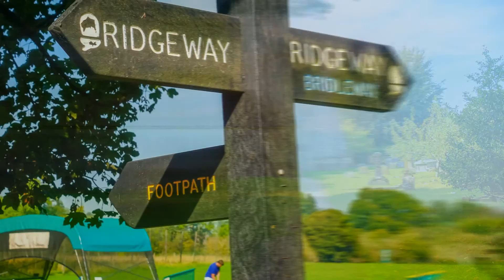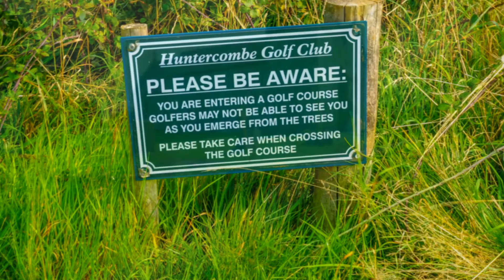Back Packing The Ridgeway, Day 4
Change of scenery today as the route follows the Thames then enters the Chilterns AONB. Still blessed with perfect Autumnal weather.